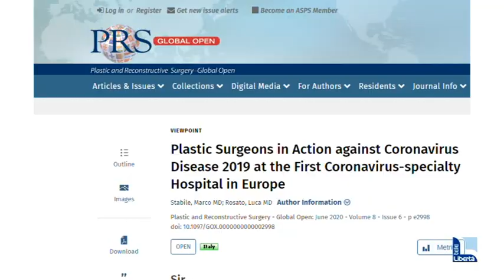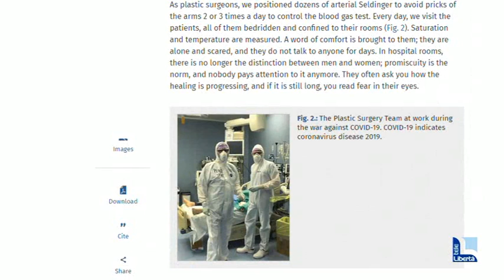Marco Stabile emergenza Covid a Piacenza